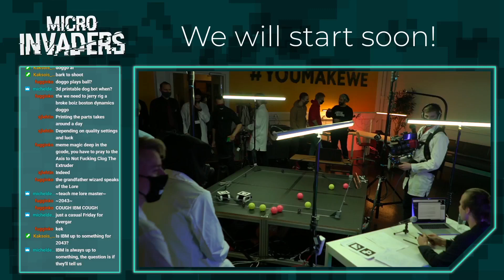MICRO INVADERS 2020: Game Rules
Robot Uprising: Micro Invaders is a game where two robots, controlled by Artificial Intelligence only, play a mix of football and capture the flag against two other robots. Karri introduces us to the rules.